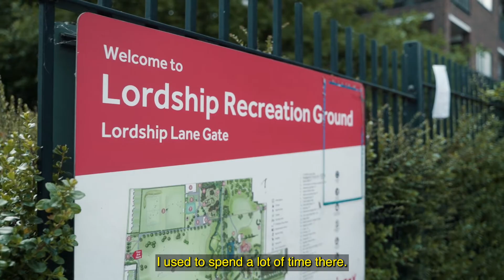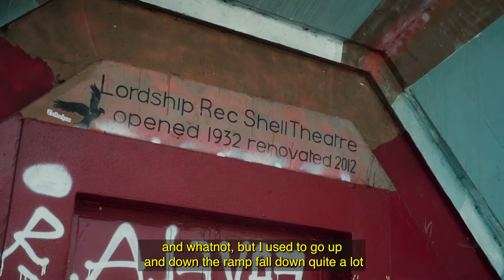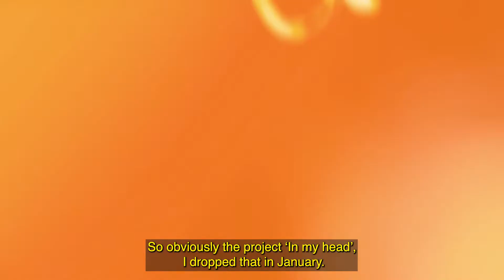GBNGA | THE N3XT UP LIVE (31/05/22)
GBNGA is an artist who hails from Tottenham, an area infamous for bringing us some of our favourite UK artists and GBNGA is set to be another one that takes it all the way to the top !

Through our time with GBNGA we learnt about the spirit of Tottenham, what it takes to be an artist during these times and more importantly how he's become the artist that we see before us today !

Be sure to give this video a watch and to also be at the show on Tuesday 31st May, where GBNGA will be performing at Boxpark Wembley !

Video Shot & Edited by: David Adedero (@davidadedero)